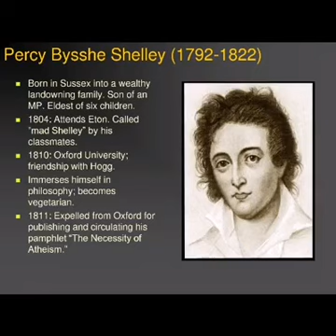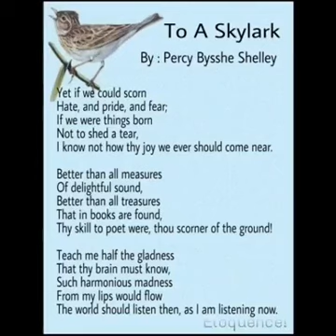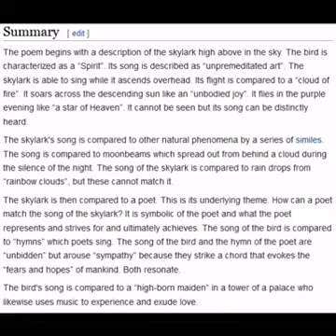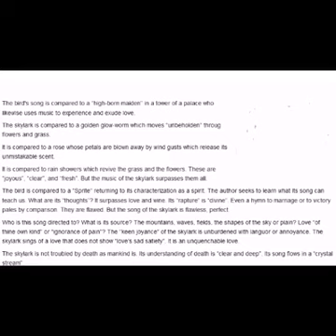2nd year English Department